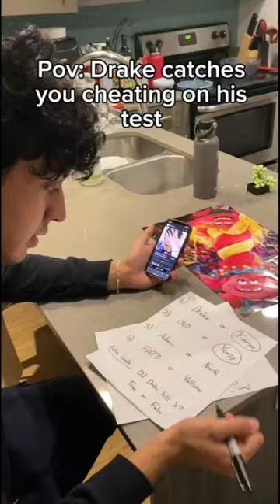Shi ain’t fair